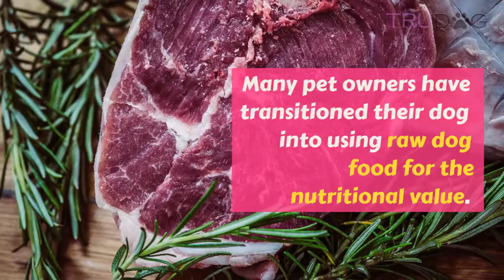How To Manage Long Haired Dogs With "Poop Butt"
It seems like a dream to own one of the iconic, beautiful long-haired dogs such as a Yorkie, Bernese Mountain Dog, Shih Tzu, or Lhasa Apso. What most people don’t realize is that these dogs take a lot of work, the maintenance on their hair is a burden to some, but the hardest part of owning one of these dogs is keeping “Poop Butt” under control.

“Poop Butt” is when stools become stuck to the long hair surrounding your dog’s anus and other private areas. This is a stinky, non-hygienic, and also medically dangerous condition. If you own a long-haired beauty or are planning to own one, use these tips below to avoid feces getting stuck in your dog’s hair.